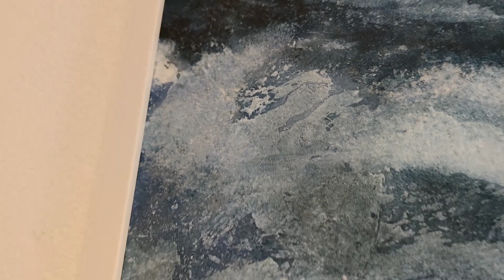MY PAINTINGS - happy.fiddi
Walking through my little personal art gallery...
I painted all the pictures myself - each of them within several days.

My webshop opens on 16 December 2020:
happy-fiddi.de